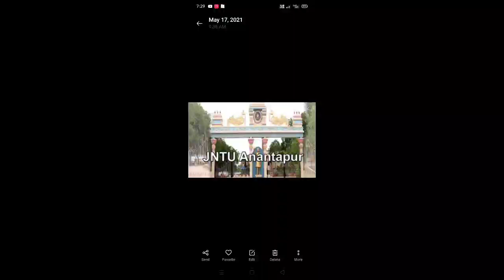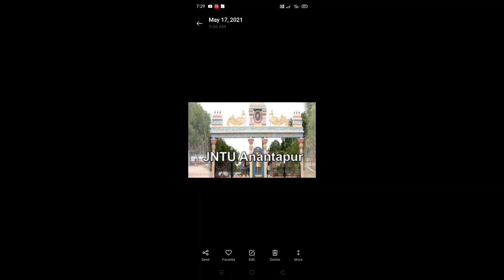jntua 3-1/4-1 btech exams self or jumbling?